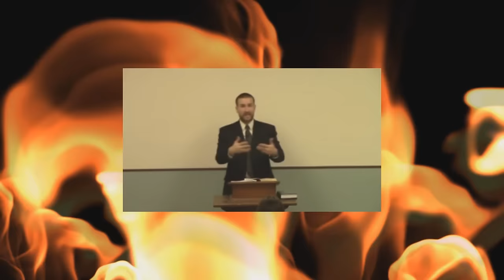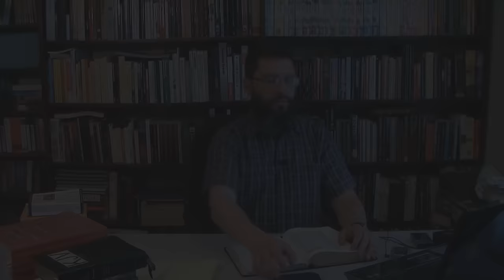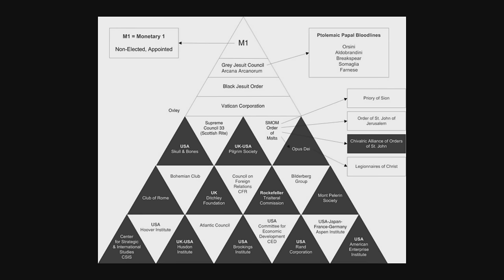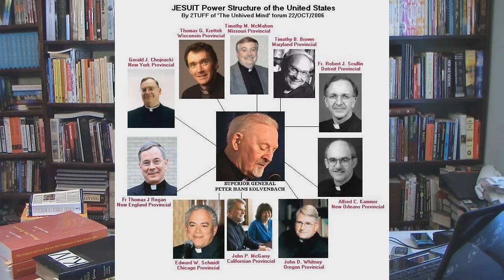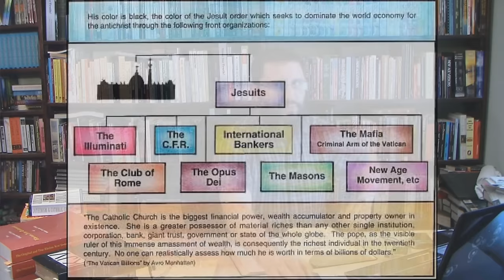America Is NOT Babylon 6: Steven Anderson Openly Denies Jesuit Control!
The Jesuits are in control of the coming New World Order, and Steven Anderson is helping to cover up this fact!